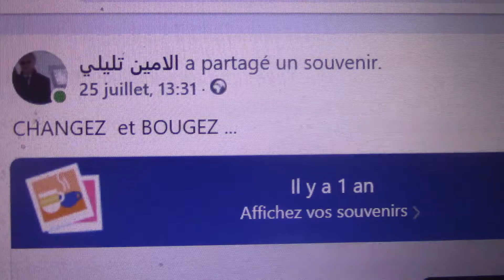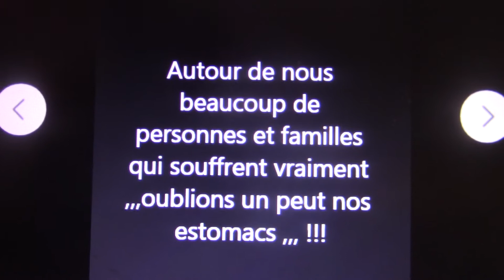1827) Ma lettre ! le 25 Juillet 2020 !?sur Facebook ,,وإذا نُصحوا! إذا هم يستكبرون !؟